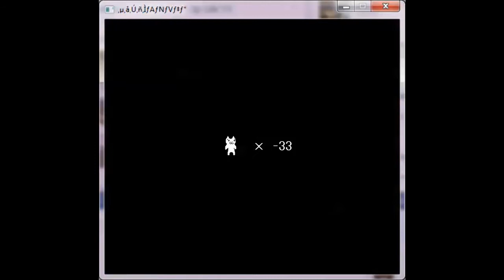[FUNNY] Cat mario walkthrough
Cat mario walkthrough all level